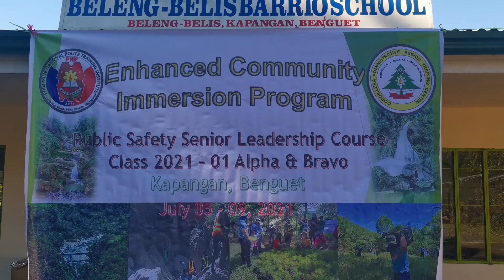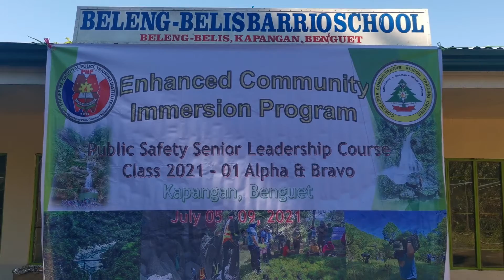Enhanced Community Immersion Program Class of 2021-01 Alpha and Bravo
Sa kanilang pagtatapos sa kaknilang course ay isang outreach program ang kanilang isinagawa. Beleng-Belis Barrio School and isa sa kanilang recipient. Thank you Mam Gayle Jaime sa pagbabahagi ng kauting tulong sa paraalan.
More blessing sa inyong lahat at pagpupugay sa inyong pagtatapos.